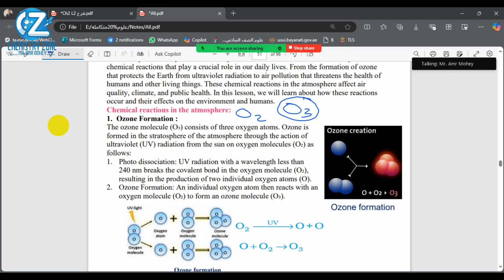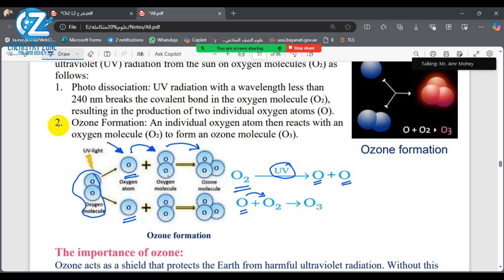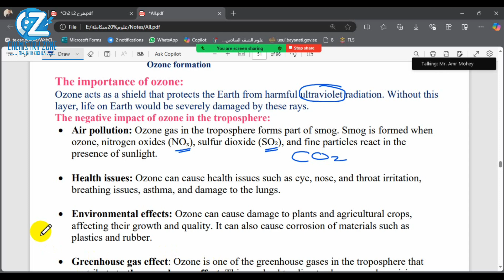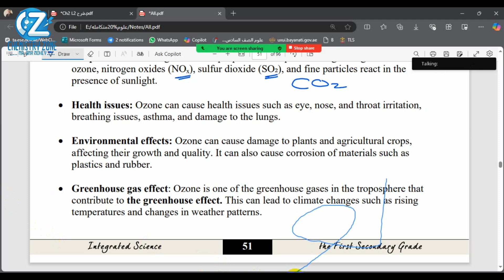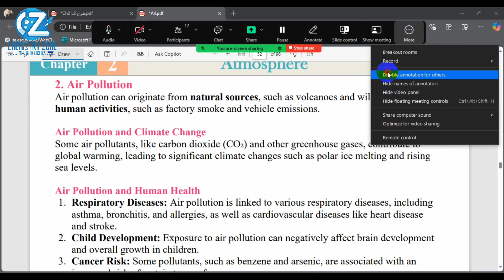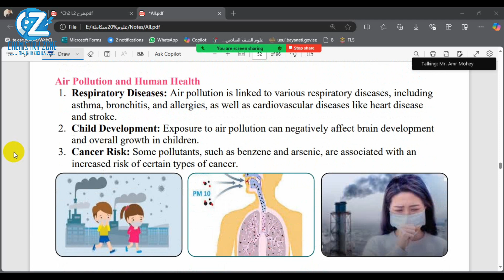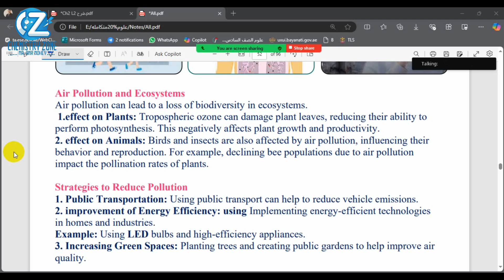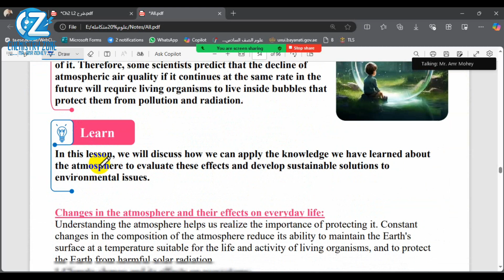1st Secondary Integrated Science Chapter 2 Lesson 3 Chemical Reaction in atmosphereعلوم متكاملة لغات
1st Secondary Integrated Science Chapter 2 Lesson 3 Chemical Reaction in atmosphereعلوم متكاملة لغات